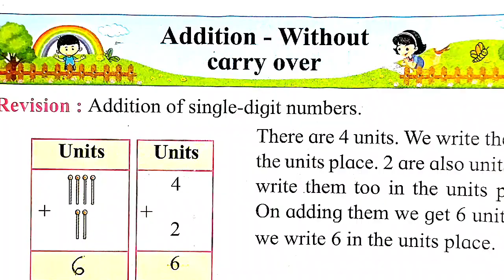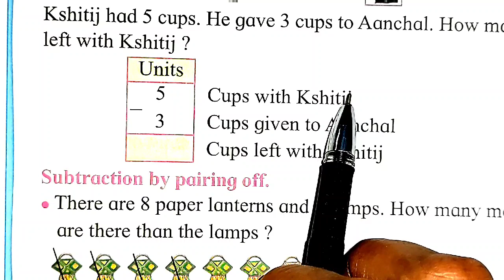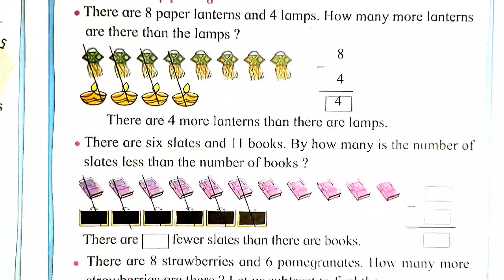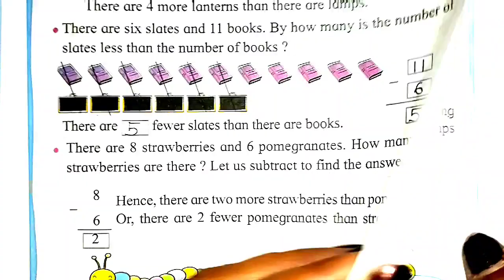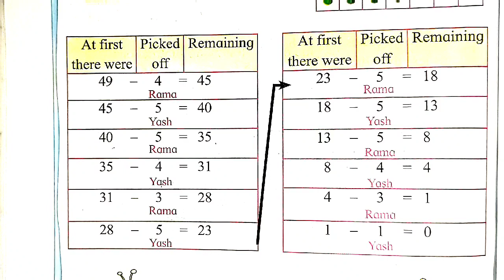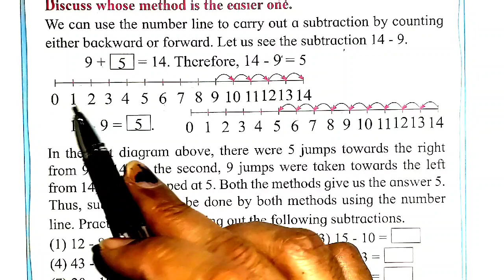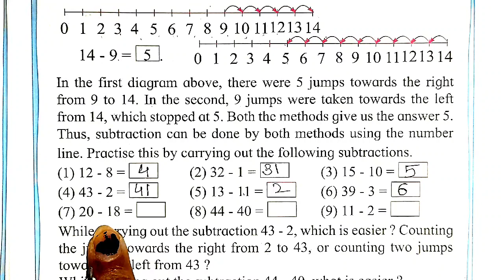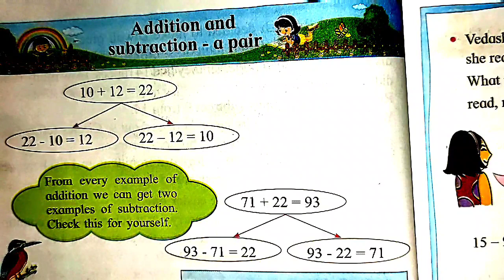2nd Std MATHEMATICS 👍 LET'S REDUCE BY SUBTRACTION 👍 SUBSCRIBE 🔔 TO GET NOTIFICATION OF LIVE STREAM